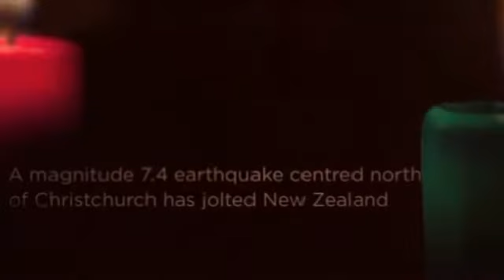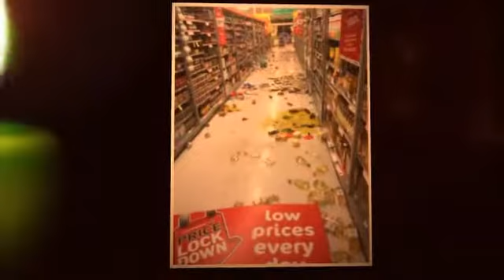A 7.4 tremor earthquake centred north of Christchurch has shocked New Zealand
The quake, located 20km south east of Hanmer Springs at a depth of 16km, struck just after midnight on Sunday.
The NZ government's GeoNet website reported it as severe and was felt throughout the country.
A Tsunami is response to the earthquake is possible and anyone who lives on the east coast of the South Island has been ordered to move to high ground or inland, according to the NZ Ministry of Civil Defence and Emergency Management.
A magnitude 7.4 earthquake centred north of Christchurch on New Zealand's South Island struck just after midnight on Sunday.
The quake, located 20km south east of Hanmer Springs at a depth of 16km, was felt by the entire country and set off a series of aftershocks, the largest being a 6.2 magnitude quake near Wellington.
The quake set of a series of aftershocks around the country, the largest of which was felt in Wellington on the south end of the North Island.
At about 12.40, the Wellington area was hit with a 6.2 magnitude earthquake.
A magnitude 4.9 earthquake moved struck the centre of the north Island at about 10 minutes later.
The 7.4 Christchurch earthquake is larger than the 6.3 magnitude earthquake that destroyed the city and killed 185 people in 2011.
New Zealanders have taken to social media to share pictures of the damage the earthquake caused.
Fallen photo frames and mirrors can be seen shattered on the ground.
Furniture looks like it has been tossed across the room.
Items at a grocery store have fallen off of the shelves and exploded on the ground.
One person posted a photo of bricks from a chimney crumbled next to their home and another posted an image of a book shelf, which had fallen onto a bed.
'Our chimney thought it would introduce itself to the neighbours,' the man said.
Multiple buildings were evacuated, including the Christchurch airport terminal, according to passengers.
Patson Nthali posted a video on Facebook of his home continuing to shake after the earthquake ended.
'Still shaken up a little bit, yep, we're still shaken up, so joys of being in new Zealand, you get to have earthquakes,' Mr Nthali said, noting it was the first time he had experienced an earthquake.